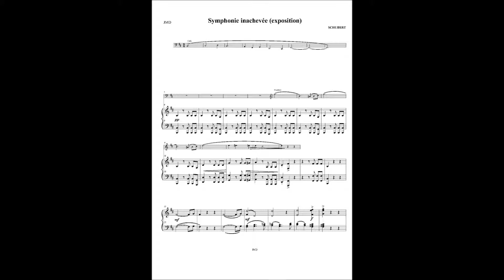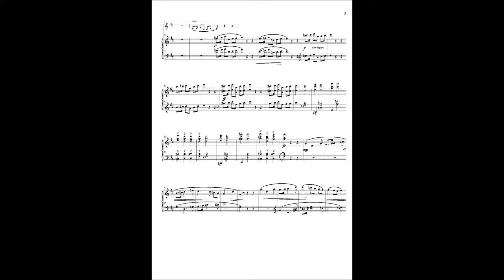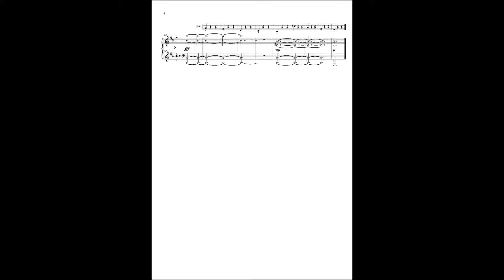SCHUBERT Symphonie Inachevée -exposition+piano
Montage informatique à usage pédagogique